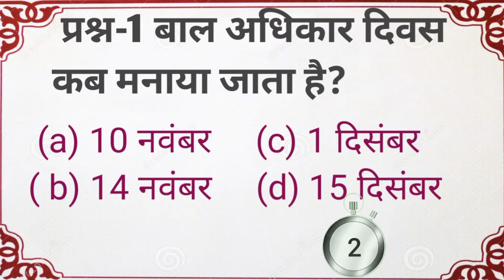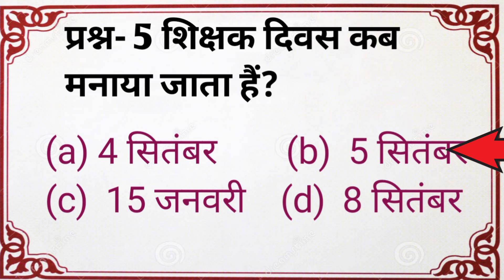राष्ट्रीय दिवस||जनरल नॉलेज सावल //PR GK STUDY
राष्ट्रीय दिवस||JK in Hindi||

jk
general knowledge

jk quiz